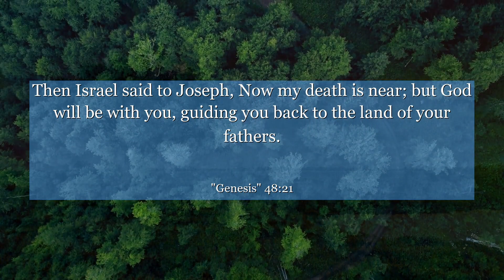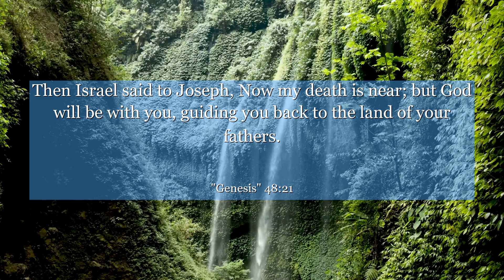Genesis 48:21 Then Israel said to Joseph, Now my death is near; but God will be with you, guiding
In Genesis 48:21, Jacob blesses his grandsons, Ephraim and Manasseh, acknowledging that God will be with them. This verse teaches us the power of passing on blessings and instilling faith in future generations. It reminds us that our words and actions can shape the lives of others, inspiring them to walk in righteousness and trust in the divine. Let this verse be a reminder to embrace our role as mentors and influencers, spreading love, guidance, and encouragement to those who come after us.